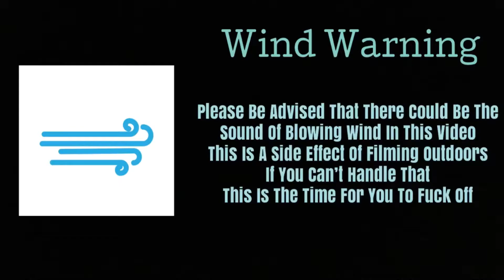Paying The Price For My Lack Of Vision